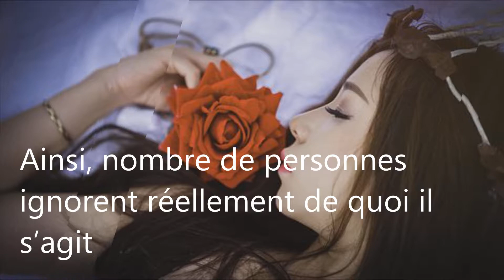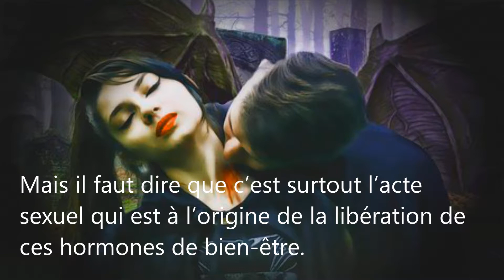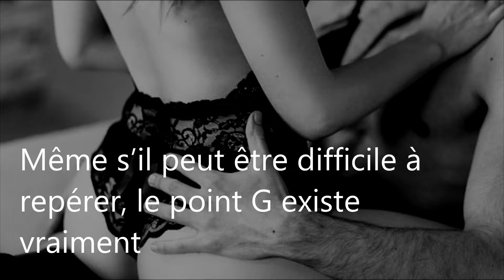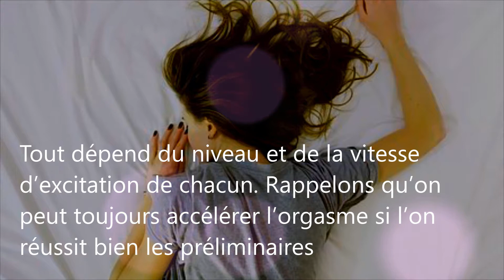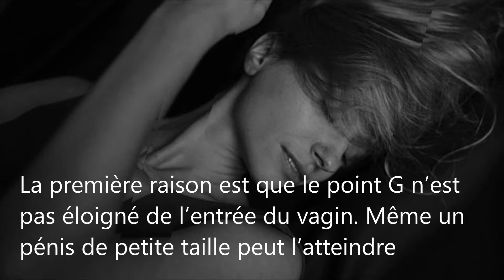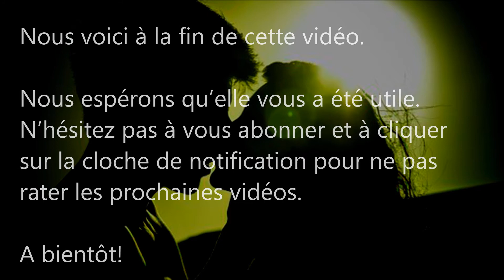Orgasme féminin : découvrez le vrai du faux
L’orgasme féminin reste un sujet passionnant qui intéresse non seulement les femmes, mais aussi les hommes. Bien qu’il s’agisse d’un sujet d’intérêt majeur, l’orgasme féminin est victime de nombreuses idées reçues qui n’aident pas à savoir réellement de quoi il s’agit. A travers cette vidéo, nous démystifions 8 idées reçues dont souffre l’orgasme féminin.